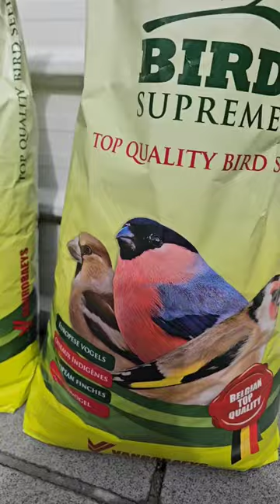Diffidate dalle imitazioni ragazzi 😉 l'originale è solo BIRD Supreme 👍🏼👍🏿👍